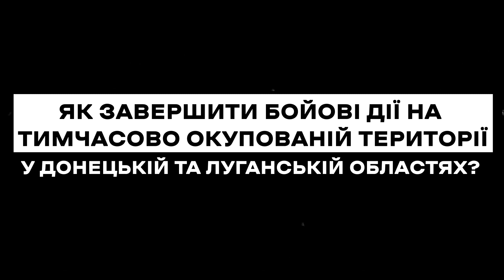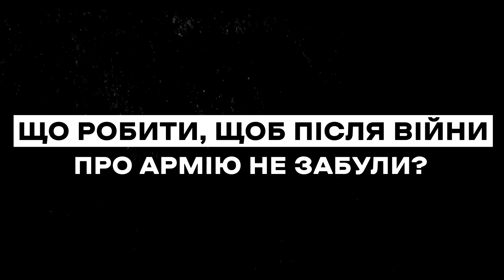11 ЗАПИТАНЬ. Олександр Моторний про ЗМІ на війні, страх у гарячих точках та "гопника" на Донбасі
Олександр Моторний — український журналіст, воєнкор. Працював у зонах військових та громадянських конфліктів у Грузії, Пакистані, Афганістані, Тунісі, Єгипті, Лівії, Киргизстані. Із 2014 року — регулярно працює в зоні АТО/ООС.

00:39 Чи вмієте Ви стріляти?
01:44 Чи потрібні журналісти на війні?
03:19 Як вдавалось тамувати страх у гарячих точках?
04:11 Як для Вас розпочалась війна на Донбасі?
06:00 Чи є у Вас друзі серед військових?
07:14 Якою бачите сучасну українську армію?
07:49 Яким має бути соцзабезпечення військовослужбовця?
09:13 Як ставитесь до жінки в армії?
09:52 Як завершити бойові дії на тимчасово окупованій території у Донецькій та Луганській областях?
10:22 Що робити, щоб після війни про армію не забули?
12:09 Чим має пишатись українське військо?

«11 запитань» - телепроєкт-інтерв’ю Військового телебачення України, в якому знаменитості з різних сфер висловлюють свої думки та діляться досвідом щодо таких тем, як армія, війна, безпека.